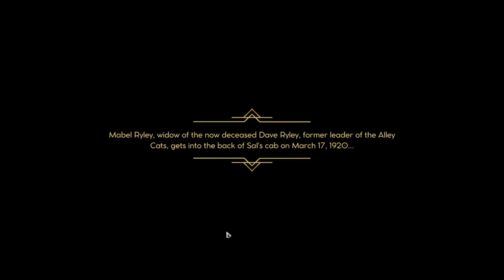Empire of Sin - Boss Intro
Wanna be a gangster? Well there's a new strategy game out that let's you do just that. Set in the 1920's prohibition days, you take the role of a mob boss and attempt to use brains and violence to become the boss of all the neighbourhoods.